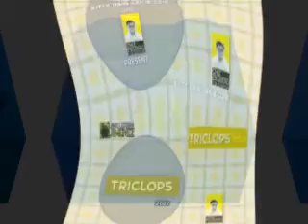Beat & Bites 2 RealArcade List: All Puzzle Collections